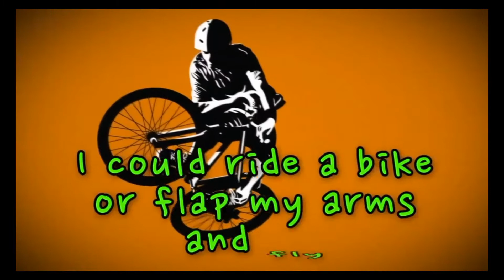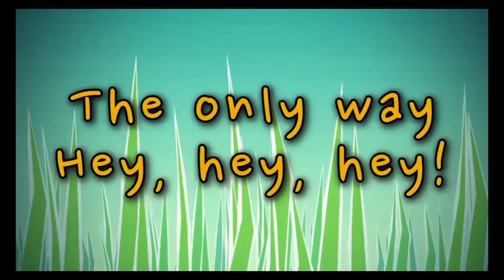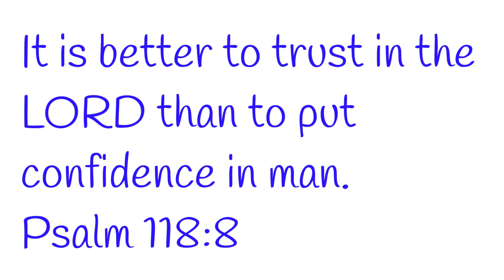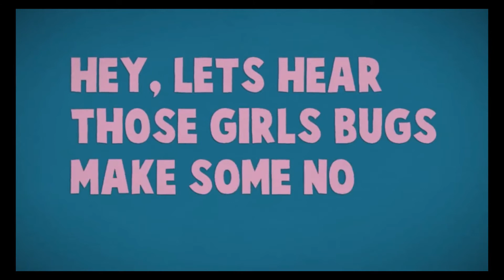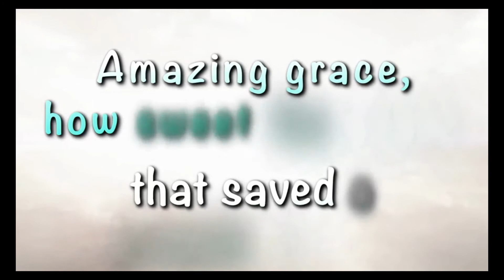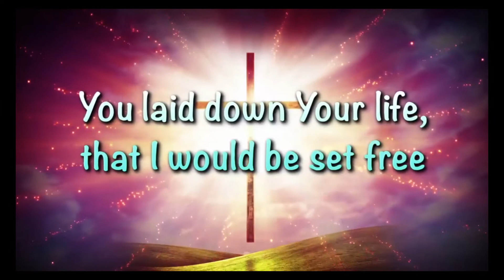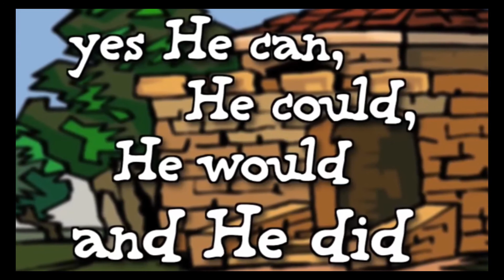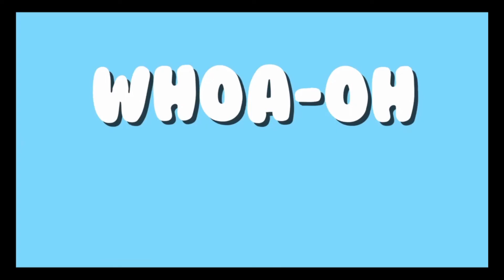Online Sunday School 27-06-2021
Online Sunday School with the story of Gideon